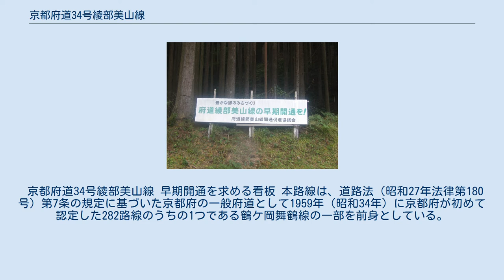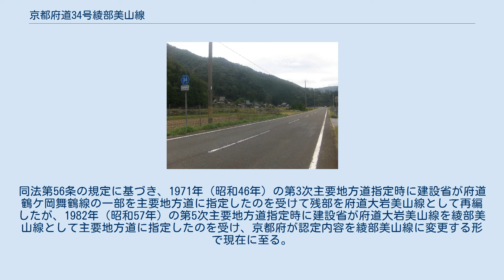京都府道34号綾部美山線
京都府道34号綾部美山線（きょうとふどう34ごう あやべみやません）は、京都府綾部市から同府南丹市美山町に至る主要地方道に指定された府道である。
 京都府綾部市睦寄町大岩の京都府道51号舞鶴和知線から路線が連続し、同府南丹市美山町鶴ケ岡に至る。
 市境に未開通区間があり、起点で接続する府道51号も途切れており、迂回路も存在しない盲腸線である。
 市境の洞峠では、それぞれの麓の住民同士での交流が続いている。
 京都府道34号綾部美山線 早期開通を求める看板 本路線は、道路法（昭和27年法律第180号）第7条の規定に基づいた京都府の一般府道として1959年（昭和34年）に京都府が初めて認定した282路線のうちの1つである鶴ケ岡舞鶴線の一部を前身としている。
同法第56条の規定に基づき、1971年（昭和46年）の第3次主要地方道指定時に建設省が府道鶴ケ岡舞鶴線の一部を主要地方道に指定したのを受けて残部を府道大岩美山線として再編したが、1982年（昭和57年）の第5次主要地方道指定時に建設省が府道大岩美山線を綾部美山線として主要地方道に指定したのを受け、京都府が認定内容を綾部美山線に変更する形で現在に至る。